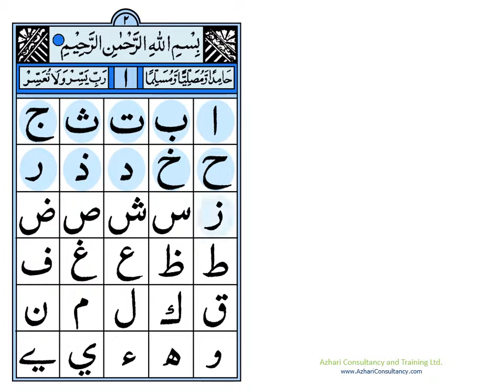4_Ahsanul Qawaid (Page 2)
Learn/practice reading Arabic with Prof Awadalla Youssef (Sheikh)

Practice reading the Arabic letters.

To join the official (and improved) course with instructions, assignments and tutor feedback,